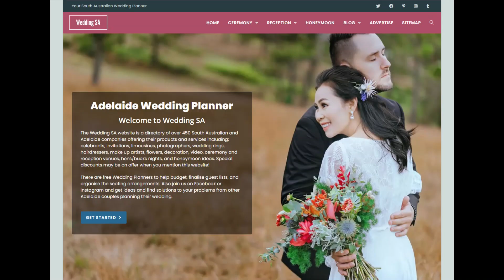Wedding SA Supplier Profile :: Avalon City Imaging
Avalon City Imaging :: Adelaide Wedding Photographers

Avalon have passion for all genres of photography including their speciality, boudoir and bridal boudoir photography. Their award-winning photographers are some of the most experienced in the industry, and ready to capture the beauty in you.

The Wedding SA website has everything you need to plan the best wedding in Adelaide and South Australia.